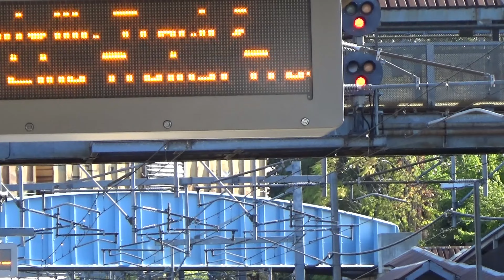[HD]Friday Afternoon At Readville 9/16/22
For those asking if I caught 1056 and 1062, here you go. :)